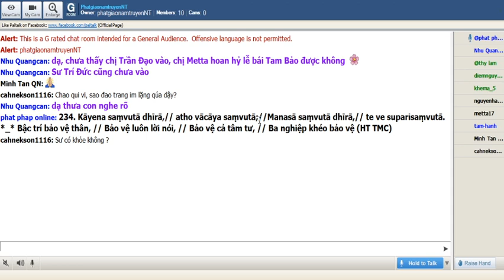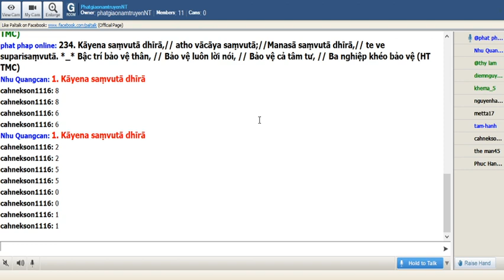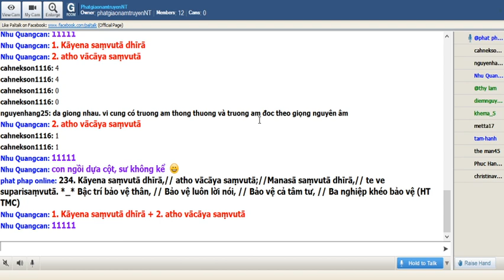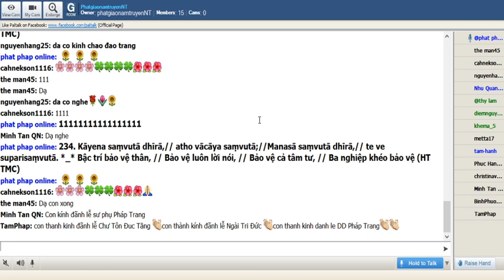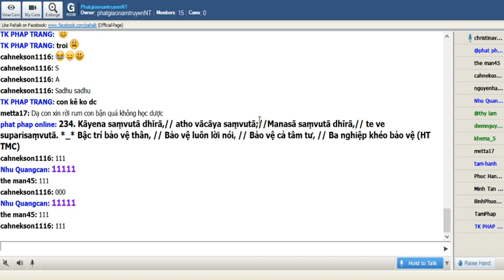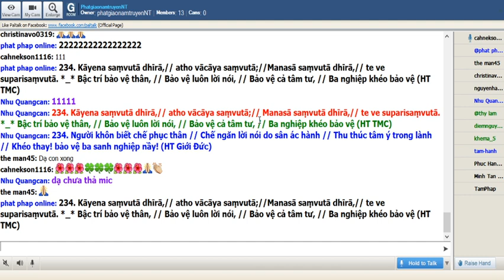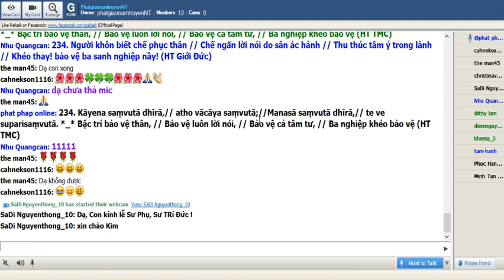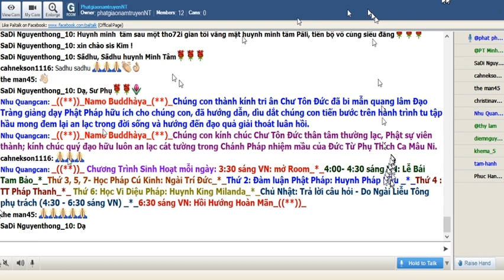05-12-2019_Room PhatgiaonamtruyenNT Thứ Năm. Ngài Trí Đức giảng Pháp Cú Kinh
PhatgiaonamtruyenNT Thứ Năm Dec 05-2019. Ngài Trí Đức giảng từ vựng,ý nghĩa & duyên sự Pháp Cú Kinh 234.